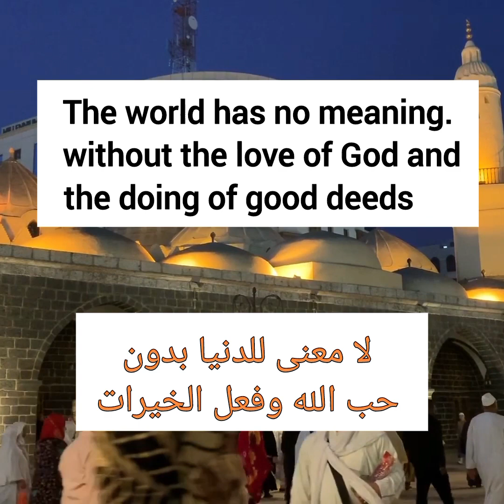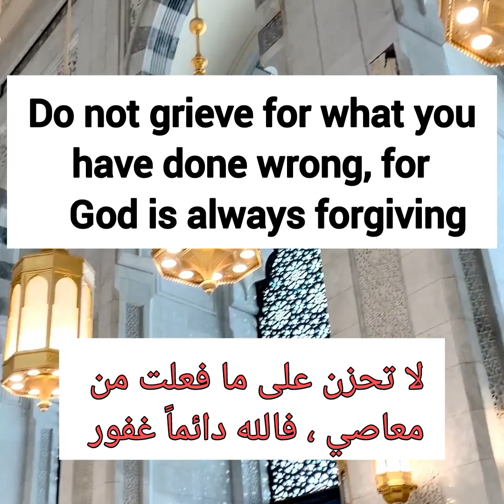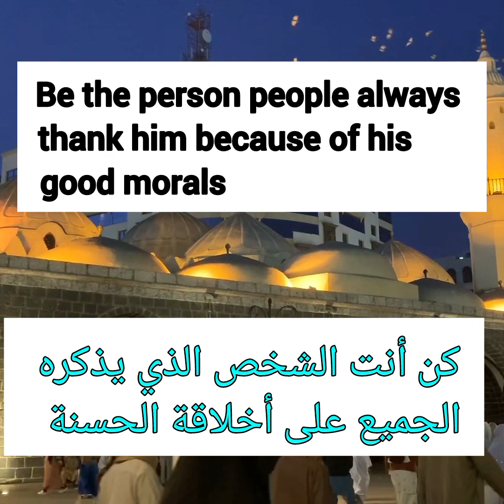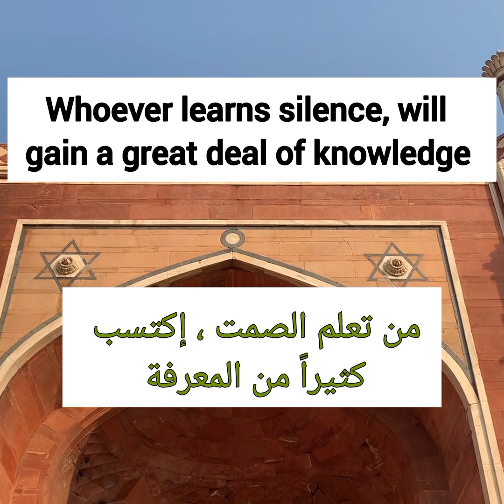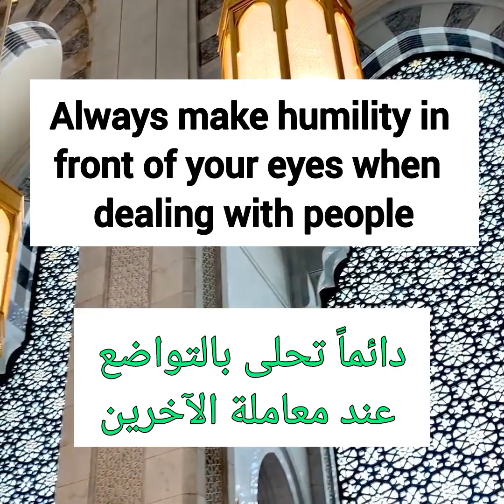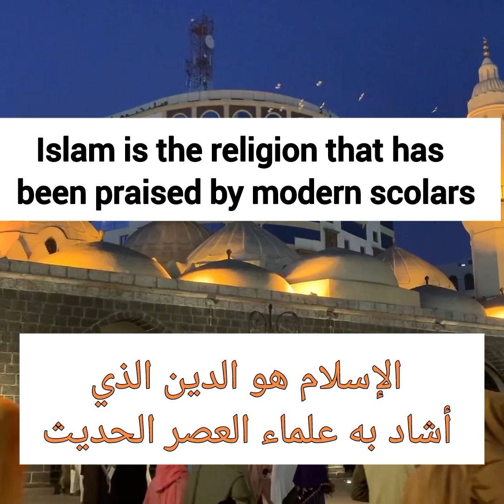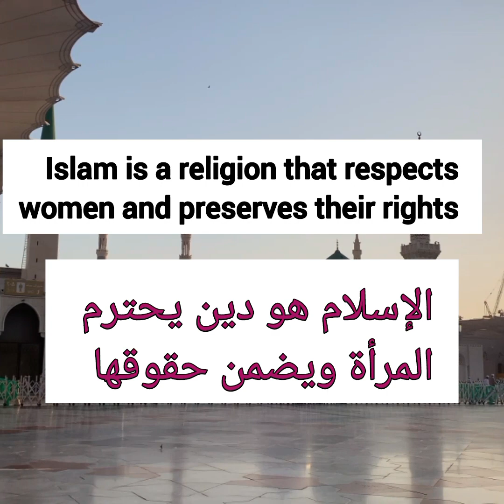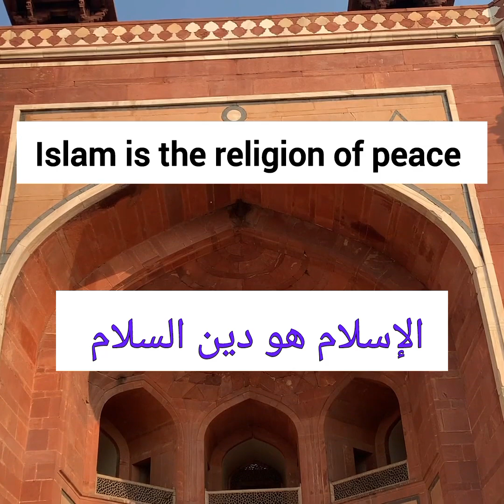عبارات إسلامية باللغة الإنجليزية / common Islamic phrases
مقاطع مضحكة بالإنجليزية 😂

عبارات إسلامية باللغة الإنجليزية

إحفظ هذه الكلمات بذكاء وبدون مجهود

عبارات إنجليزية سهلة الحفظ

عبارات إنجليزية مهمة من الدارجة المغربية

مفردات يجب على كل مبتدئ معرفتها

تعلم أسماء البنايات باللغة الإنجليزية

عبارات ومفردات مهمة للمحادثات باللغة الإنجليزية

Learn English With Houda